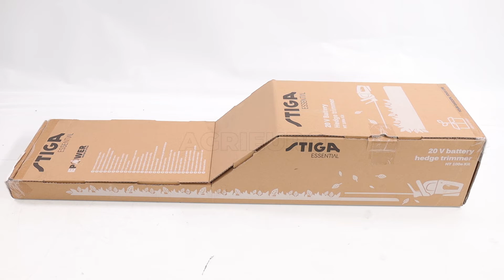Taille-haie à batterie STIGA HT 100e KIT - Présentation du produit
*Voici une vidéo de présentation de réalisée par notre équipe AgriEuro pour vous montrer toutes les principales caractéristiques.*

0:00-0:05 Intro
0:05-0:17 Unboxing - déballage du produit
0:17-0:24 Commande pièces de rechange
0:24-0:51 Présentation du produit et préparation
0:51-1:00 Outro

Le taille-haie électrique sans fil STIGA HT 100e KIT fait de tous les travaux de jardinage les plus longs et les plus exigeants un plaisir.

Doté d'une poignée ergonomique pivotante jusqu'à 180° utilisée pour effectuer des coupes horizontales et verticales.

C'est un produit léger et pratique à utiliser qui garantit des vibrations et un entretien réduits, ainsi qu'un faible niveau de nuisance sonore et des émissions nulles.

Il a une lame de 55 cm en acier renforcé, découpée au laser, qui permet d'effectuer des coupes et des finitions précises.

Permet de couper des branches jusqu'à un diamètre de 18 mm.